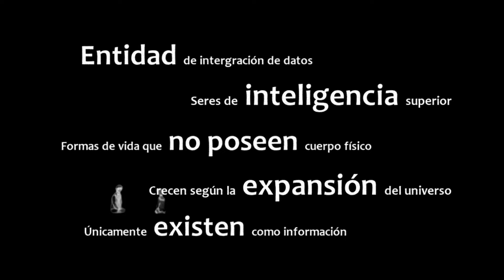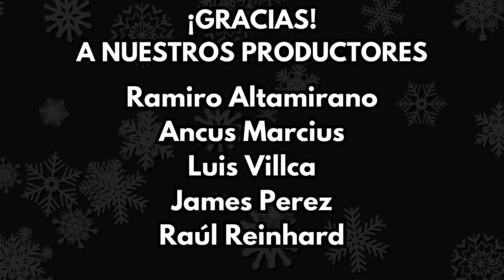Las Acciones de NAGATO - Análisis La Desaparición de Haruhi Suzumiya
En este video, haremos un análisis de las acciones de Nagato en la película "La Desaparición de Haruhi Suzumiya". Descubre cómo sus decisiones en "El Mundo Alterado" afectan a los demás personajes y la trama de la historia.

Si eres un fan de esta serie, no te pierdas este análisis detallado de uno de los personajes más importantes de la saga. Exploraremos el desarrollo de Nagato y su papel en la historia, desde su perspectiva como una inteligencia artificial hasta sus emociones humanas. ¡No te lo pierdas!